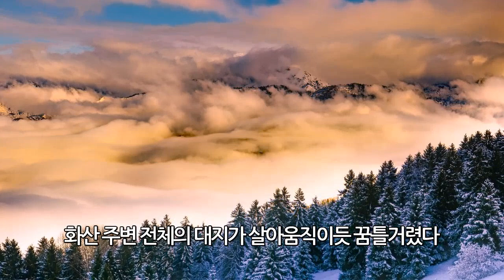백두산대폭발의 비밀 에피소드 1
10세기에 일어난 백두산대폭발을 재구성하였다. 에피소드 1에서는 부석과 화산재를 뿜어낸 최초의 분화를 다루었다.